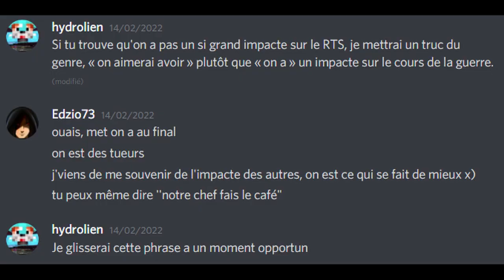DEVIENS MEMBRE DU CLAN ! 🦋 recrute. Heroes & generals.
/!\ la casi totalité de cette vidéo est a prendre au 2ème degré !

0:28 Il ce pourrait que j’ai mal interprété Ezio quand il m’as dit « dit leur "notre chef fait le café" » 😅 Le message a passer était plutôt "Notre chef est un pro du RTS"

0:33 Désolé Crouton dans mes vidéos (que ce soit sur H&G ou sur Minecraft) tu passe souvent pour un petit teigneux sans tallent. J’invite tous les nouveaux à jouer en ta compagnie pour constater par eux même que c’est bien le cas.

0:02 Bien que les images passée en même temps puisse laisser croire autre chose, « broyer du noir » est une expression qui signifie ressasser des idées noires.

0:13 « GE par conviction » n’implique pas que nous trouvions que les idées des nazi était chouette, enfin pas toutes…

Merci aux Fatals Picard pour leur chanson. (Lien vers la vidéo de la chansons)